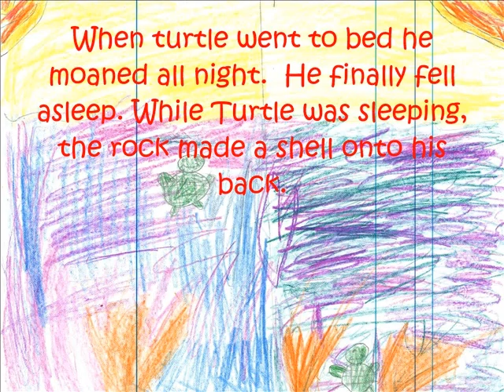Why Do Turtles Have Shells (B)